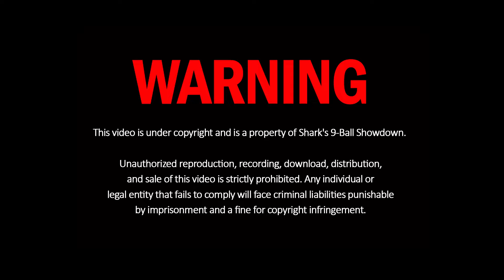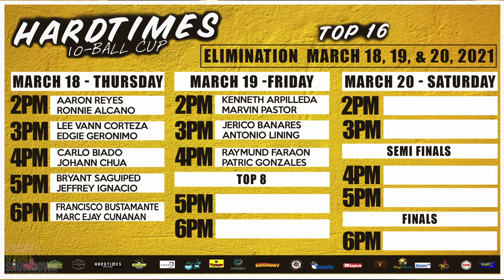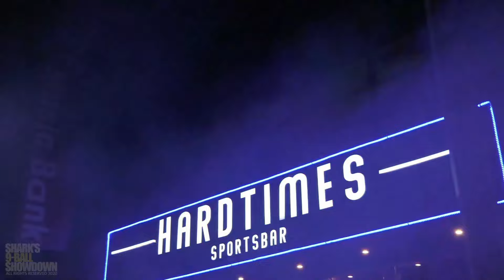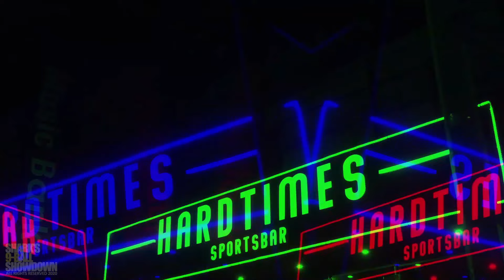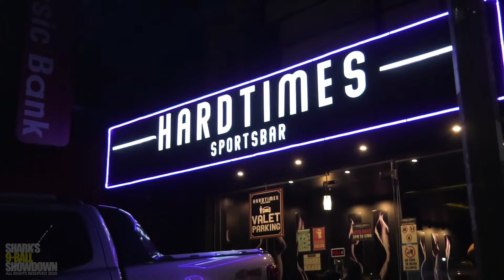Ronato Alcano vs Aaron Reyes | Hard Times 10 Ball Cup | Day 1 Game 1 | 03/18/2021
Hard Times 10 Ball Cup
Ronato Alcano vs Aaron Reyes
10 Ball Race to 7
Day 1 Game 1